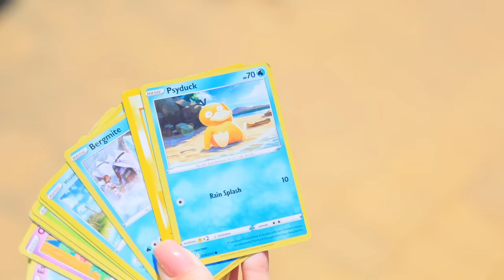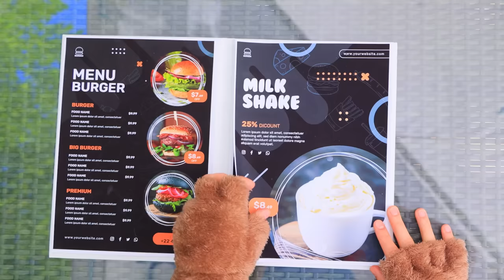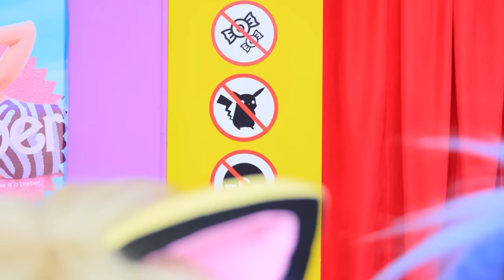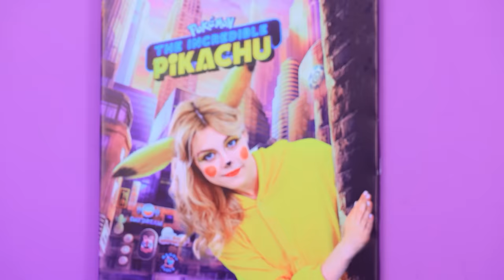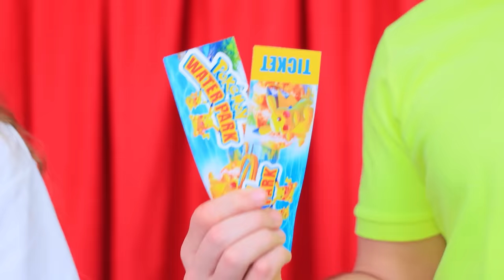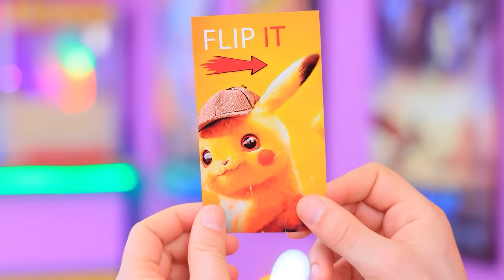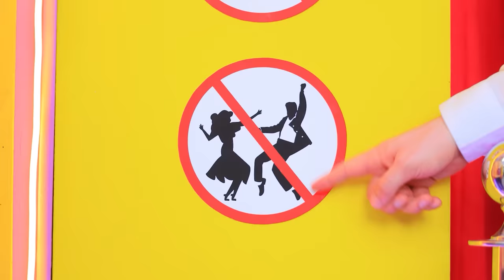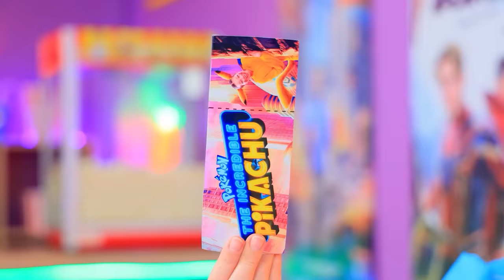My Pokemon Is Missing in Waterpark! How to Catch a Pikachu! Pokemon in Real Life!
With our Pokemon, unusual stories can happen anywhere: in the water park, in the pool, and in the cinema! What are we talking about? Watch right now!